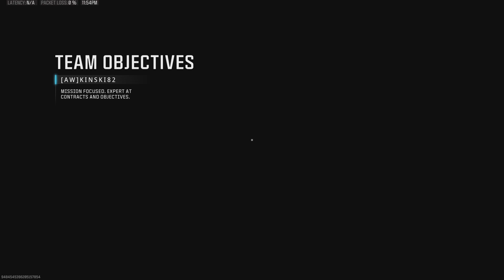Warzone Win #833 "Back-to-Back" | Road to 1000 Wins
Second win in a row, and I got most kills with 9.

Win counter: 832
Game mode: Rebirth Island Resurgence Quads